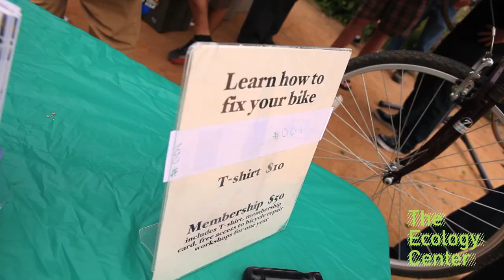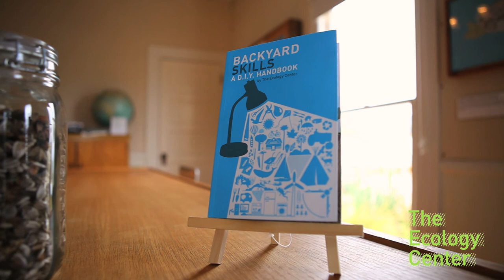The Ecology Center: Pedal Power Event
The Ecology Center
Pedal Power is about building bicycle literacy in our community with some basic bicycle workshops, a family ride and a picnic. Held in celebration of Bicycle Awareness Month.